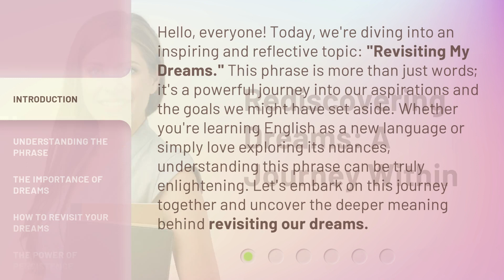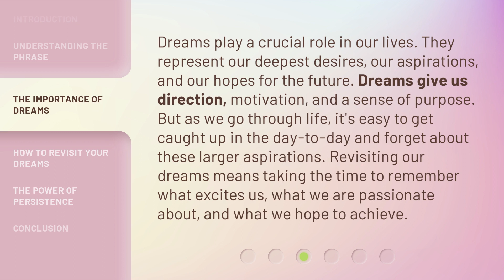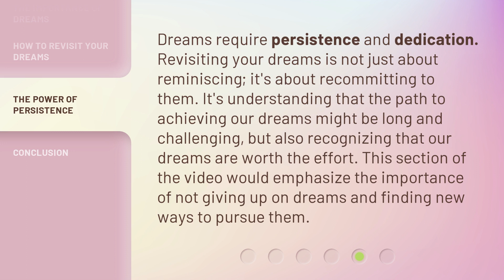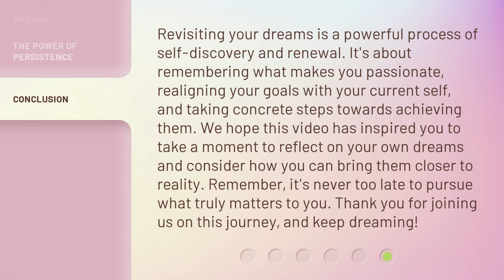Rediscovering Dreams: A Journey Within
00:00 • Introduction - Rediscovering Dreams: A Journey Within
00:40 • Understanding the Phrase
01:14 • The Importance of Dreams
01:48 • How to Revisit Your Dreams
02:34 • The Power of Persistence